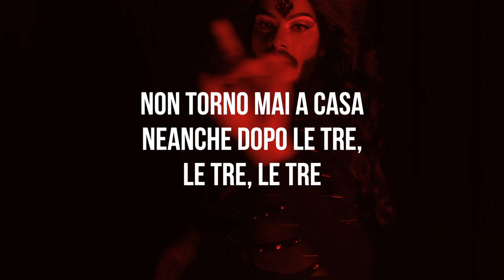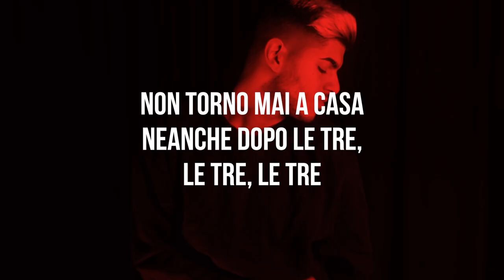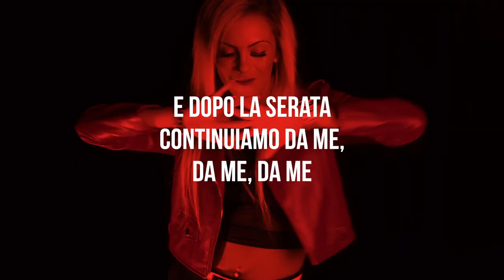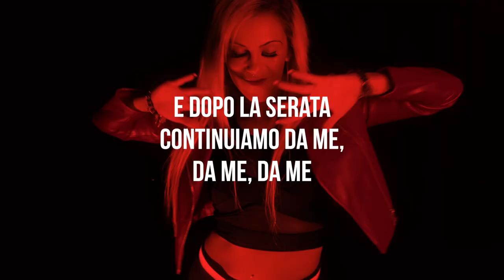Night Frequencies feat. Eva Lisci, Veronika, Loris Barbieri - Dopo Le Tre (Lyrics Video)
NIGHT FREQUENCIES feat. Eva Lisci, Veronika e Loris Barbieri - Dopo Le 3

Director: Alessandro Calza
Producer: Federico Seven
Composers: Music / Federico Seven - Lyrics / Federico Seven, Alessio Corbelli, Alessandro Calza